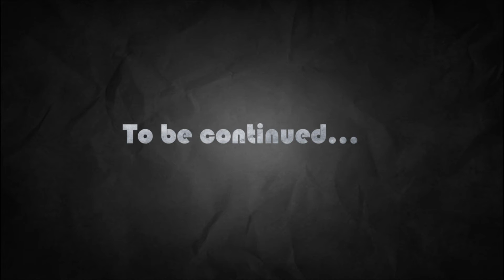Kilabotz vs. Paniki 2016 [Full Video]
A multimedia tech project of Informatics College Eastwood

Some background music and footages used are not owned by the publisher, the creator nor the institution. All of this are for project purposes only, No monetization of this video is intended.